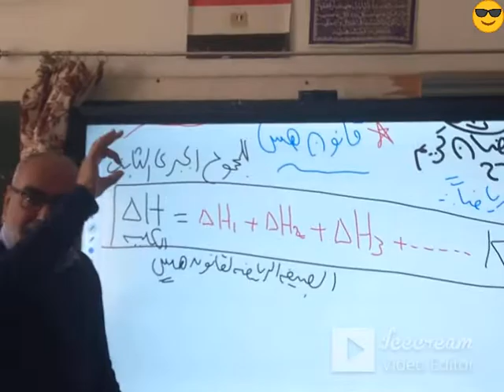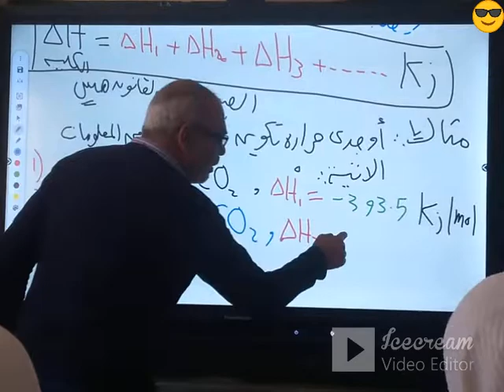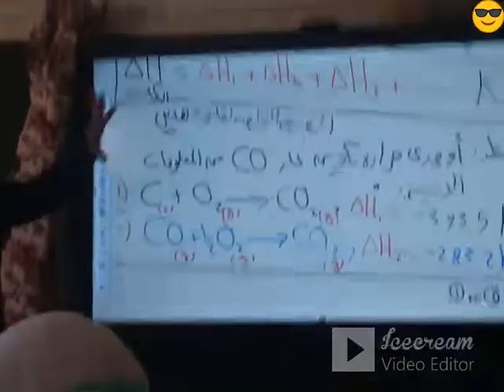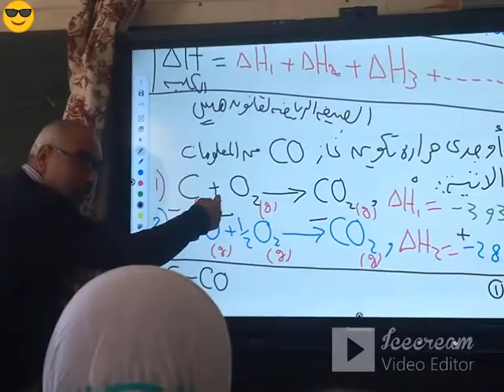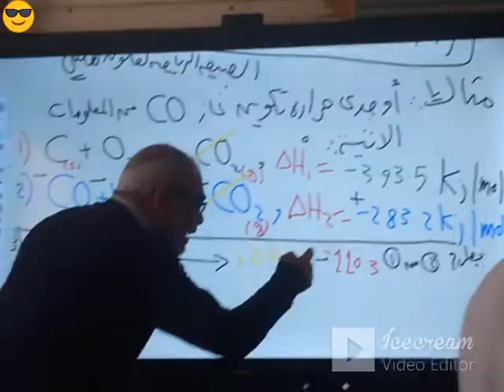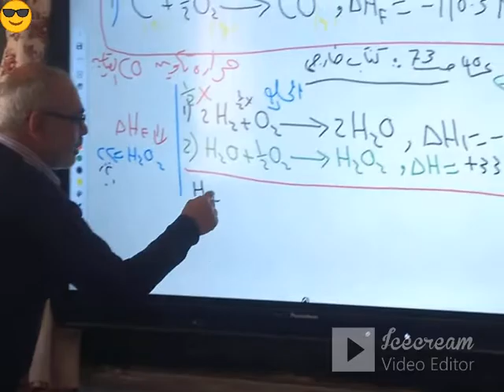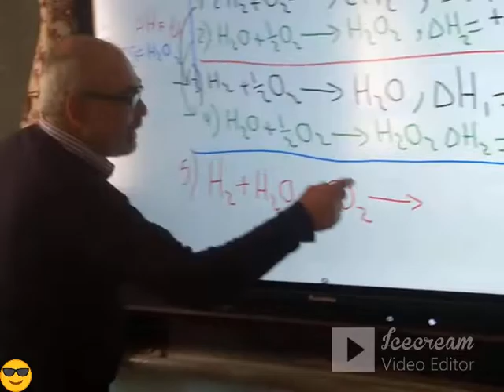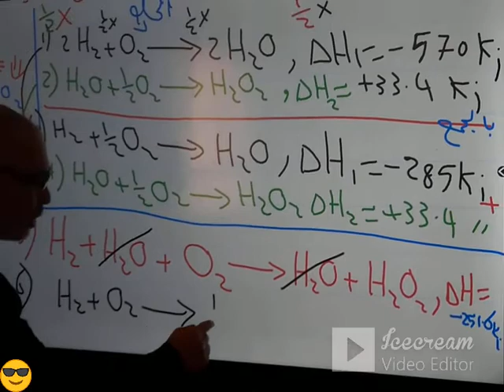الكيمياء قانون هس1ثانوي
قانون هس
قناةASTARBOSSالجديدةفنيةرياضيةتعليمية-مراجعة كيمياءعضوية3ث-الدوري الانجليزي-كره قدم عالميه -الاهلي بطل افريقيا-منتخب مصرابطال افريقيا😎👍مراجعه نهائيه كيمياء-امتحان اخترومقالي2022مراجعه نهائيه -كاس الامم الافريقيه22-تصفيات كاس العالم مصروالسنغال قطر2022افلام تاريخيةوثائقية-تعليم ثانوي حديث امتحانات تابلت-سوبرمدرسه قناه تعليم عن بعد وبث مباشر تعليمي لجميع طلاب الوطن العربي من المحيط للخليج المرحلة الثانوية والمتوسطة-امتحانات وشرح ومراجعات عامة ونهائية متخصصة بواسطة افضل كبارمعلمين مصروالوطن العربي لجميع المواد العلمية-كيمياء-فيزياء-احياء-رياضيات -لغات متنوعة عربي انجليزي فرنسي الماني ايطالي-صيني...الخ-كيمياكده👍😎تعليم وشرح وامتحانات كيمياكده👍😎!!بث مباشرتعليمي لمقررومنهج الكيمياءللمرحلةالثانويةالعامة اخبارطريفه وذكاءاصطناعي-بث مباشروشرح وحل امتحانات الكترونيةحديثة لمقررات علم الكيمياء-بث مباشرتعليمي منتخب مصرابطال افريقيا😎👍محمدصلاح فخرمصرونجم ليفربول-كيمياءللمرحلة الثانويةالعامة_شرح وامتحانات الكترونيةحديثةلمقررات الكيمياءلصفوف المرحلةالثانويةالعامةوالازهرية_منوعات-اخبار-افلام رعب -وثائقية-مواقف وطرائف-زكريات-رياضة-فنون-ثقافة-متنوع-قناه ثقافيةعلميةاجتماعيةورياضيةتعليم وترفيه-تيك توك-افلام وثائقية-بث مباشرمنهج الكيمياءللمرحلةالثانوية لجميع الفرق مصري وسعودي-الكيمياءمركزالعلوم-الحساب الكيميائي-التحليل الكيميائي -الكيمياء العضوية-العناصر الانتقاليةوالحديد-بنية الذرة والجدول الدوري والروابط الكيميائية للمرحلة الثانوية العامة والازهرية ودول الخليج العربي. !!